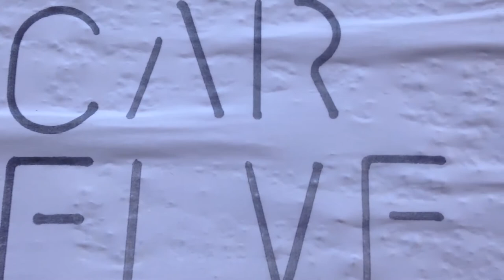Oscar López Libre (Afiches en Buenos Aires)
Afiches pegados en Buenos Aires en donde se marcan los 13,140 días que estuvo preso Oscar López Rivera en diversas cárceles estadounidenses.

17 de Mayo de 2017 (día de su liberación)